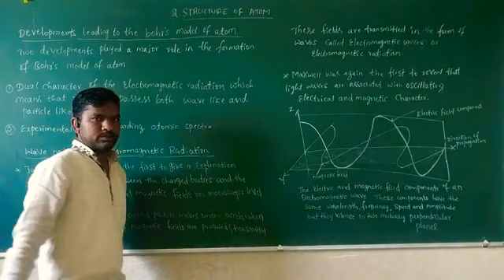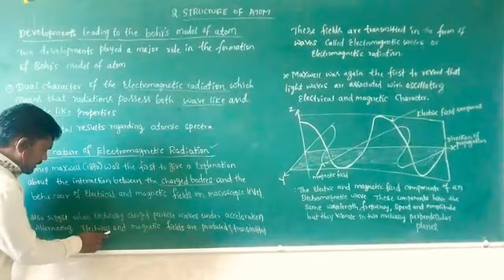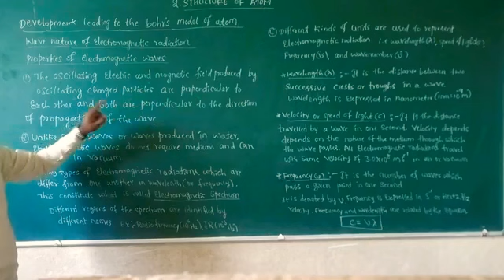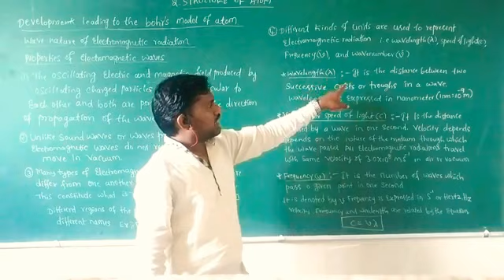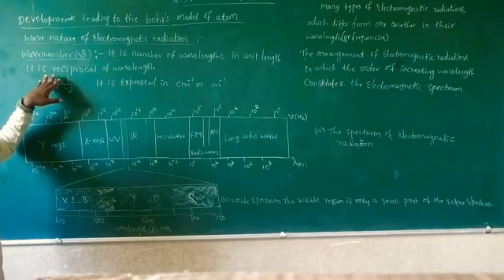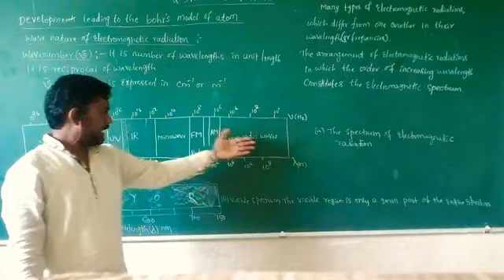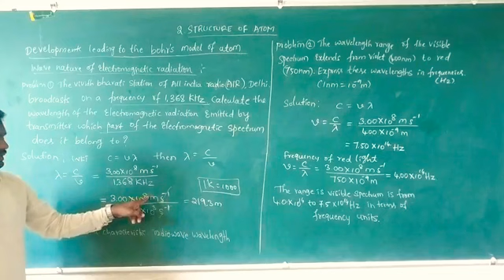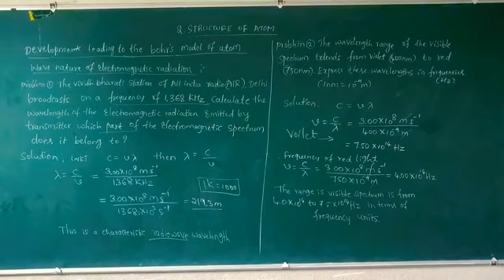structure of atom-2